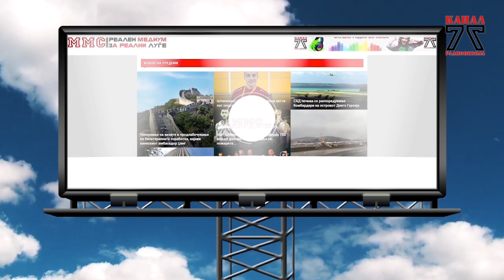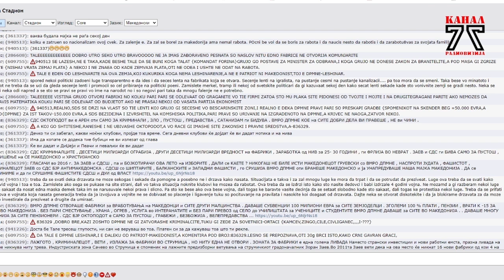Стадион на Канал 77 - 03.10.2020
Тема: Економија во време на корона
Гости: Фатмир Битиќи, Бранимир Јовановиќ, Дарко Лазаров.